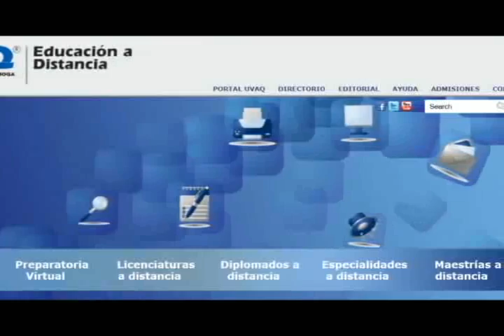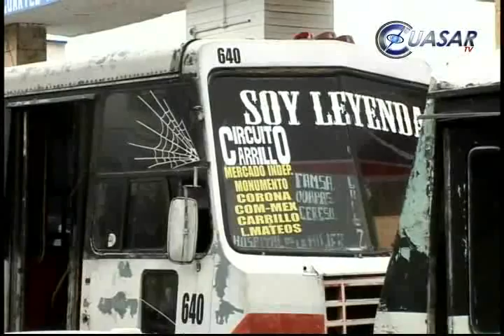Noticias de Michoacán, CuasarTv 3 de Agosto del 2013